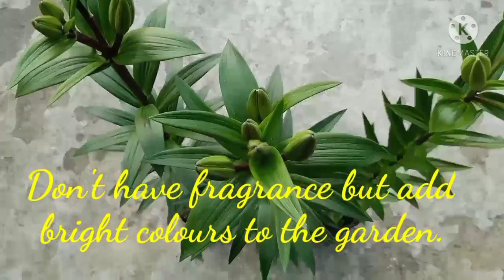এছিয়াটিক লিলি ফুল কেনেকৈ ৰুব আৰু ইয়াৰ যত্ন।লিলিয়াম ফুল।Asiatic Lily Repotting & Care In Assamese